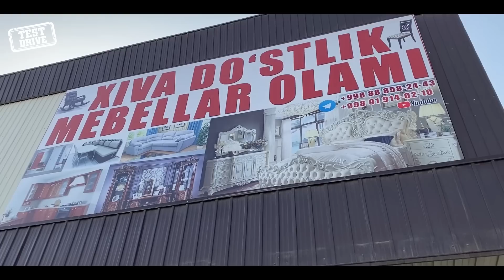ХИВА ДУСТЛИК МЕБЕЛЛАРИ НАРХЛАРИ, 19 - Март. Доставка Бепул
Хива Дустлик Мебеллар Олами   телеграм группаси